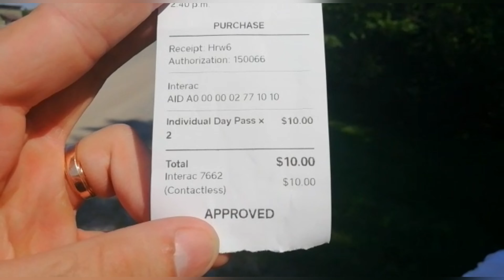THE BEST HIKE OF THE YEAR IN CANADA | DEAN MEETS MARLON FIRST TIME AFTER 2 YEARS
Hi fella! I ll just make a conclusion of this video that unfortunately i am not in frame, because of distance between Germany and Canada.

Marlon is Dean's son, they finally catch up each other after two years, Marlon so excited to be in YT, So.. we guys decide to create a special vlog edition of Canada.

They went hike at Rock Dunder and its about 191m high rock elevation, it took half an hour from Kingston to reach there.

Enjoy video and leave us comment and any suggestion!

Greetings from Canada 🇨🇦